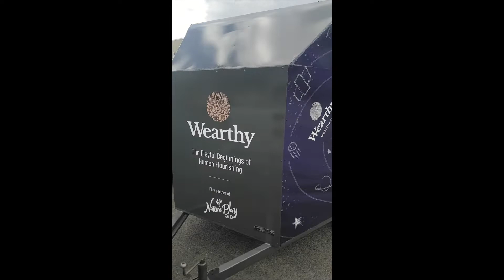Loose Parts Playship!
Come on an adventure as we introduce Hyahno to the Loose Parts Playship.